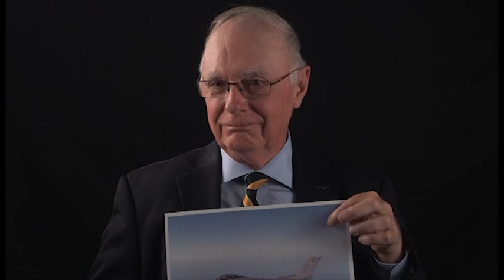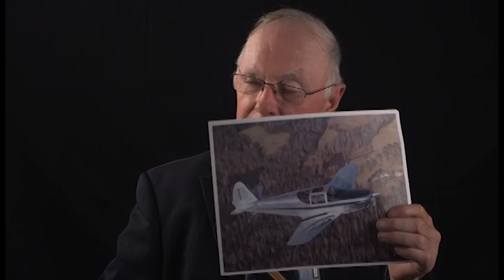George B. Harrison's interview for the Veterans History Project at Atlanta History Center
In this interview, George B. Harrison chronicles his experiences in the United States Air Force from the Vietnam War to the Persian Gulf War. His father was a pipe fitter and farmer in rural South Carolina. Mr. Harrison attended Malden High School, a twelve grade high school, which required two hours of agricultural courses. His mother worked to get him into Greenville High School, where he became a National Merit Scholar. He received multiple scholarships and chose the Air Force Academy. He flew the F-4 Phantom in Vietnam and relates several experiences there. He attended jump school at Fort Benning, Georgia. He tells of the reception he received on his return from Vietnam, including a course at the University of Pennsylvania he had to drop because the professor stated he would fail him simply because he had served in Vietnam. Throughout his career he held multiple leadership roles, retiring as a major general. He gives his philosophy of the Vietnam War and the military in general. He tells of his retirement activities and his family.